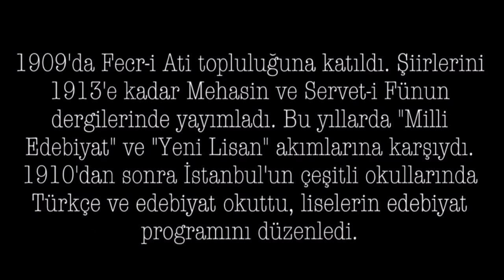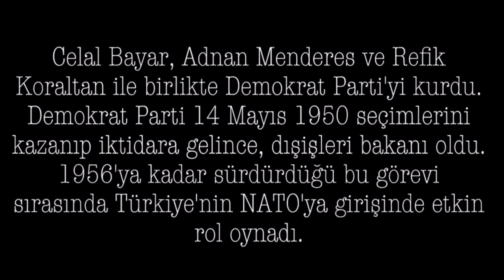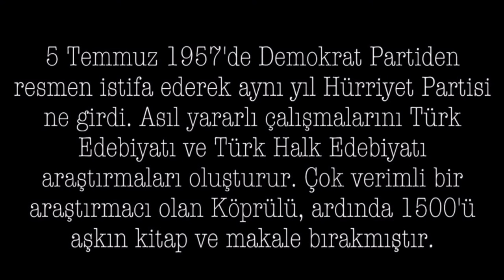Mehmet Fuat Köprülü Kimdir ?